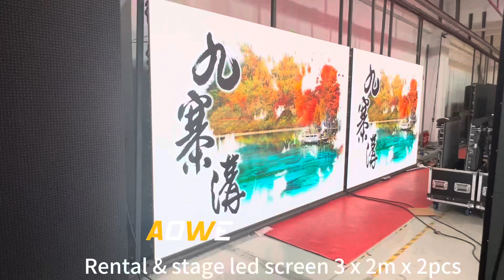AOWE rental stage led screen